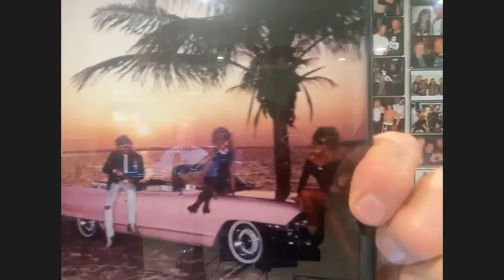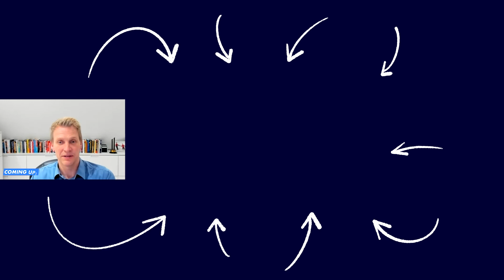WATCH THIS To Develop The RIGHT WORK ETHIC For Success! | Diamond Dallas Page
Diamond Dallas Page is an American retired professional wrestler, fitness instructor, motivational speaker, and actor. Page first broke into the wrestling business in 1988, as a manager in the American Wrestling Association, where he worked for nine months before signing with WCW in 1991. There, he continued as a manager until late 1991, when he became a wrestler.

Page developed a yoga fitness program initially called Yoga for Regular Guys Workout (YRG), after discovering the health benefits of yoga through his then-wife Kimberly while he recovered from ruptures to his L4/L5 discs in 1998. Page developed the book into a series of workout videos titled DDP Yoga (formerly YRG). DDP Yoga was featured in a video about Arthur Boorman in May 2012. The story was picked up by the mainstream media, including Good Morning America. The video describes the journey of Arthur Boorman, a disabled veteran who was told by doctors he would never walk again. After spending fifteen years on crutches, Boorman followed Page's yoga plan for ten months and documented his progress on home video. He lost 140 pounds and regained the strength and flexibility to walk and run without his crutches, back braces or leg braces.

On February 21, 2014, Page appeared on the ABC series Shark Tank, where he was seeking $200,200 for a 5% share in the DDP Yoga company. He declined to sell a 50% share for that same amount to Kevin O'Leary. Page had hoped to use the money to develop a mobile app. The other investors were impressed by Boorman's improvement but believed the home exercise market was too competitive and predicted net profits ($800,000 in the previous year) would fall. Page later said he sold more than $1 million worth of products in the first six days after his appearance.

NEXT STEPS MENTIONED IN THIS VIDEO:

1. Find him on Twitter.
2. Find him on Instagram.
3. Find him on Facebook.
4. Go to DDP Yoga on Facebook.

TOPICS DISCUSSED IN THIS VIDEO:

[0:00] – Intro
[0:32] – Work Ethic.
[5:36] – DDP Wrestling Career
[6:56] – “Success” or “Purpose”
[8:48] – Back Injury – DDPY is Born
[9:12] – Started Anti-Yoga - “I Ain’t Doing Yoga!”
[9:38] – Power Yoga
[10:35] – Breaking Up Scar Tissue
[14:20] – Pain
[22:08] – Care About the Person Buying the Program.
[31:54] – When You’re Down, Help Somebody.
[34:28] – Meet People Where They Are.
[39:45] – Aspartame.
[41:33] – Nothing Feels Better Than Inspiring Other People.
[47:47] – Resurrection the Snake.
[57:26] – How to Become Unstoppable.

ABOUT ME:

Hi, I'm Stephen Scoggins.  After fighting from homelessness and depression to build multiple businesses employing hundreds of amazing people, I've learned a lot about what it really takes to overcome your limitations and build your dream life.  Now, my goal is to help 1 million people get from where they are today, to where they want to be in life.  To help with that, I'm releasing videos on this channel several times per week and post regularly on social media.  On this YouTube channel, I interview the worlds foremost thought leaders on what it takes to master your life.  I also have a library of free resources, downloadable ebooks, and personality tests to help you become the person you always wanted to be.